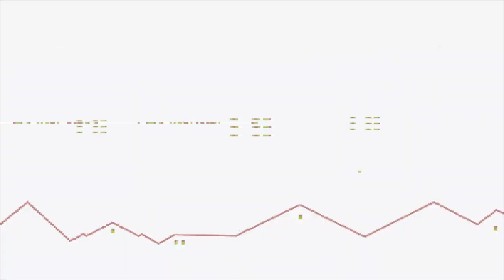GUN4IR Lightguns modding - Logic 3 P99L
En esta ocasión os cuento algunas pistas para modificar la magnifica lightgun de Logic3 P99L, no muestro esta vez todo el proceso de soldadura, pero sí las consideraciones para ponerse con ello.

Materiales:

Un polímetro que tenga detección de continuidad, cables, soldador, estaño. y paciencia

Ya sabéis que tenéis los videos de básicos donde podéis ver como meterle los componentes.

La LightGunpedia que he iniciado donde encontraréis la "lista de la compra" de los componentes necesarios para GUN4IR y algunas guías

Algunos artículos amigos:
Articulo Insertmorecoins:

➡️ Enlace al grupo de Telegram "Top Light Guners"  donde podréis encontrar mucha ayuda e información en castellano de este proyecto y mucho más relacionado con lightguns y retrogaming